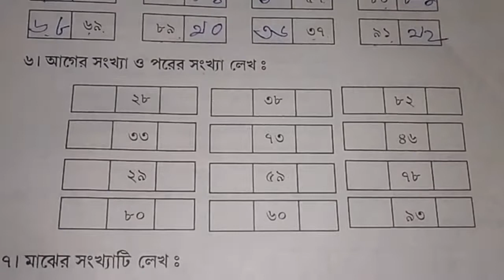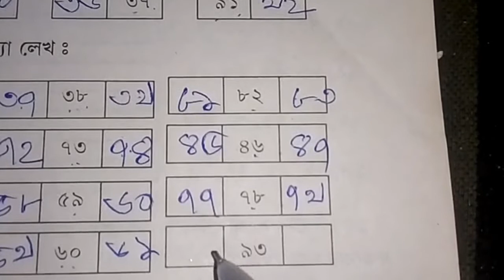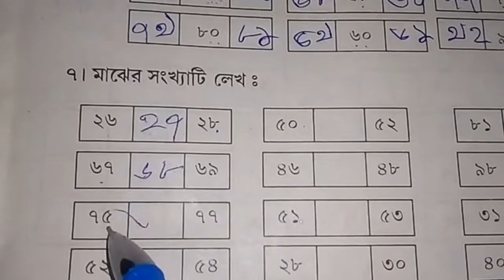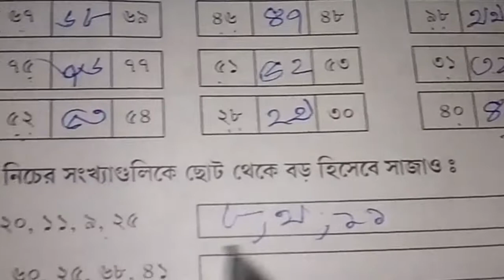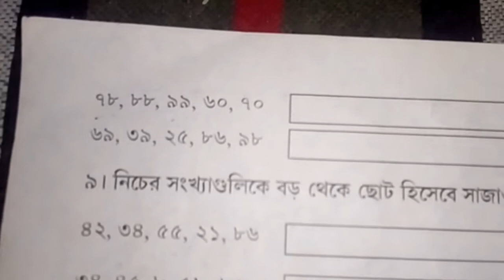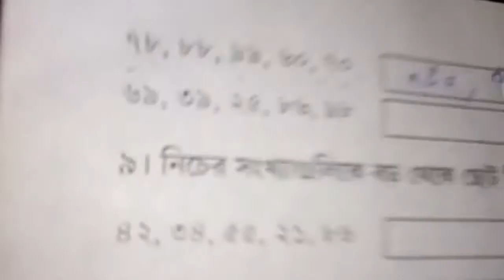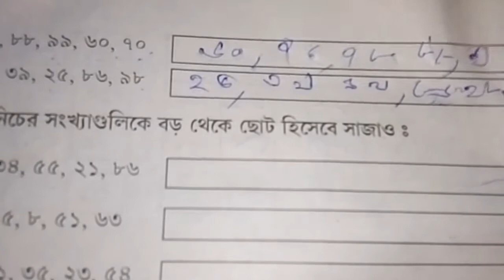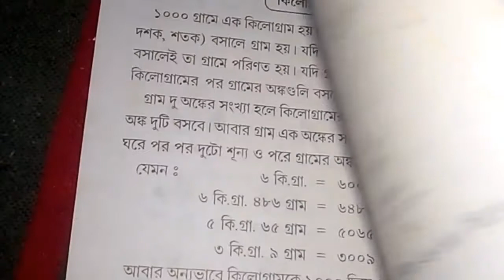Class 2 math in bengali easy discussion